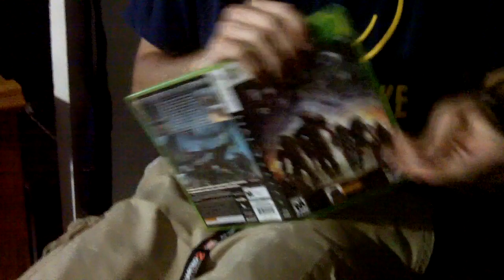Halo Reach Unboxing (Gamers Leak)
Add me: I TaZZ I